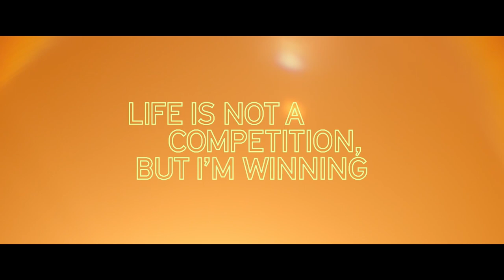Life Is Not a Competition, But I'm Winning | OFFICIAL TRAILER | A film by Julia Fuhr Mann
In a poetic-radical utopia, the film shakes up stereotypical gender relations in competitive sports. It searches for the queer-feminist potential in the Olympic running disciplines and sketches a world beyond rigid gender images.

If history is written by the victors, where does that leave those who were never allowed to be part of the game? A collective of queer athletes enters the Olympic Stadium in Athens and sets out to honour those who were excluded from standing on the winners’ podium. They meet Amanda Reiter, a trans* marathon runner who has to struggle with the prejudices of sports organisers and Annet Negesa, a 800m runner who was urged by the international sports federations to undergo hormone-altering surgery. Together they create a radical utopia far from the rigid gender rules in competitive sports.

A Schuldenberg Films Production
A film by Julia Fuhr Mann

2023 © Licensed by First Hand Films